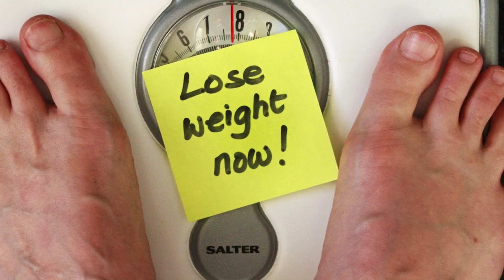10 ദിവസം കൊണ്ട് കുടവയർ കുറക്കാൻ ചെയ്യണ്ട കാര്യങ്ങൾ | How To Reduce Belly Fat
10 ദിവസം കൊണ്ട് കുടവയർ കുറക്കാൻ ചെയ്യണ്ട കാര്യങ്ങൾ | How To Reduce Belly Fat